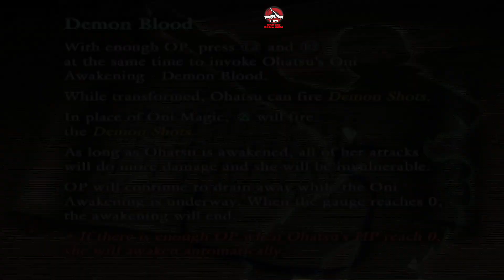Onimusha Dawn of Dreams STAGE 9 Walkthrough | Gameplay in Hindi on pcsx2 Part # 6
Onimusha: Dawn of Dreams  Action-adventure , Hack and slash game release 2006.
Be careful - Warning* ( Any infringement of our concept and content, shall be and will be strictly punished through legal assistance. Like birthday celebration of tekken players, battle and and match up layout along with other main events )
stay tune and support channel.

Thank you everyone for watching video